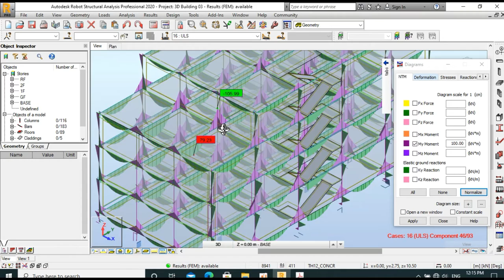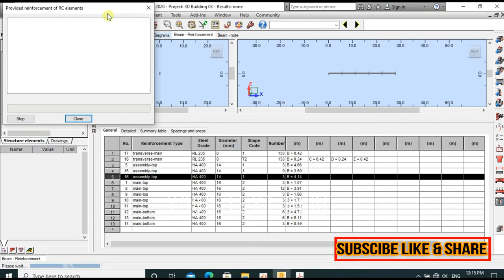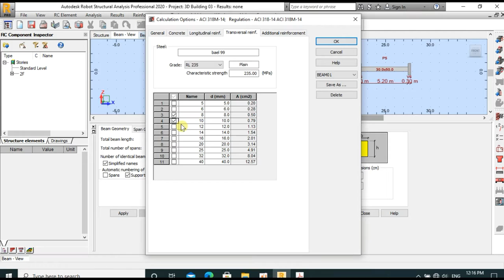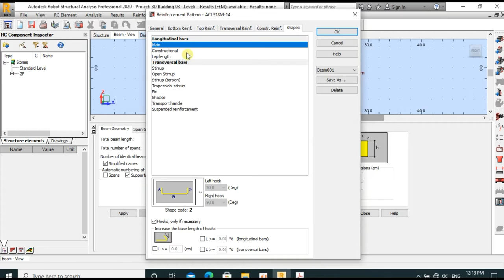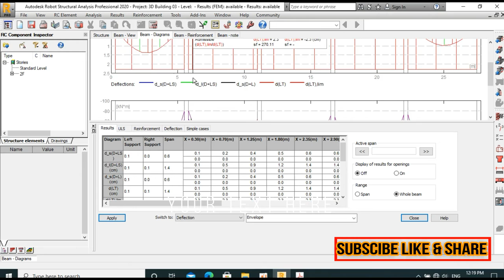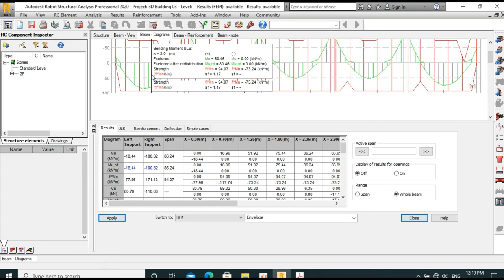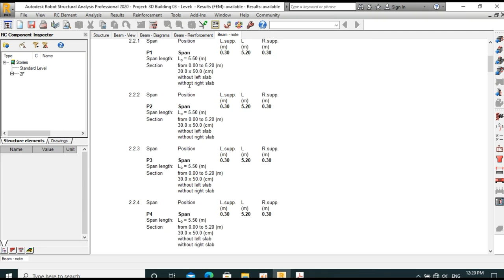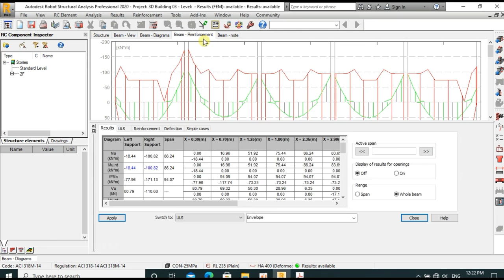How to design beams on building 4floor Part10